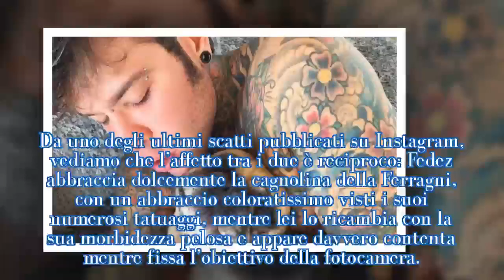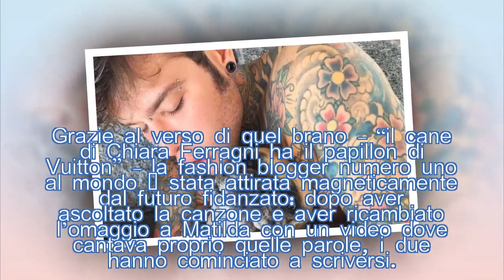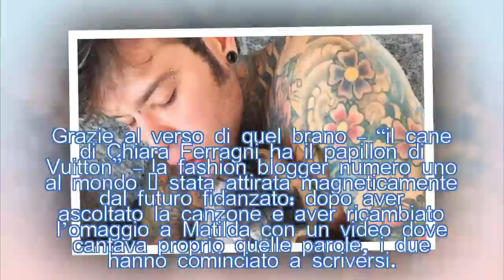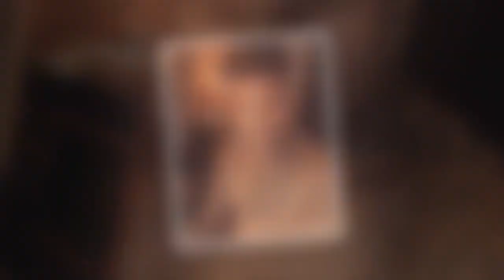Fedez: un abbraccio peloso e dolcissimo con Matilda| STARS NEWS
Sul profilo Instagram di Fedez arriva una foto dolcissima: il rapper milanese si scioglie in un abbraccio peloso e variopinto con Matilda, la tenera bulldog francese di Chiara Ferragni, che ricambia il suo affetto con la sua tenerezza.